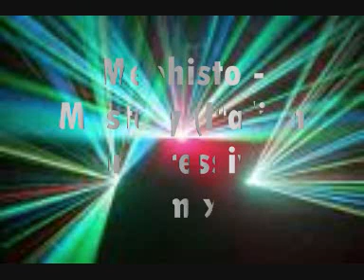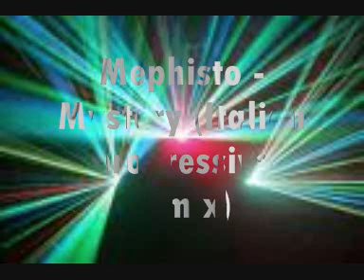Mephisto - mystery (italian progressive remix)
(italian progressive remix)
sorry Iv had to cut this tune short as it exceeded the 10 minute margin.